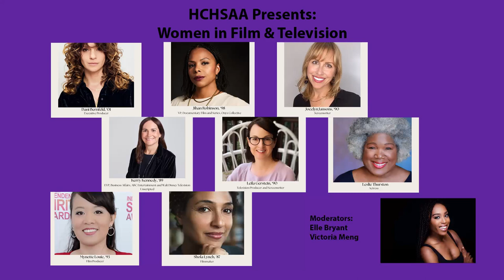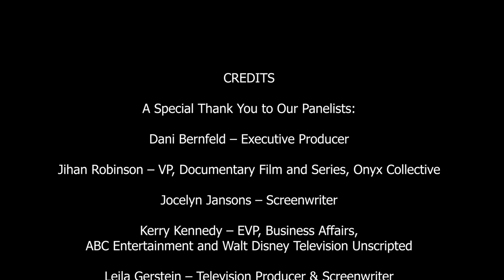HCHSAA Women in Film & TV virtual event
On Wednesday, March 13, 2024, the HCHSAA hosted a dynamic virtual event spotlighting Women in Film & Television. Esteemed panelists, including Kerry Kennedy '89, Jihan Robinson '98, Leila Gerstein '90, Leslie Thurston, Jocelyn Jansons '90, Mynette Louie '93, Shola Lynch '87, Dani Bernfeld '01, Rachel Axler '94, shared their remarkable career journeys and insights. Moderated by Elle Bryant and Victoria Meng '96, the discussion delved into overcoming obstacles, fostering diversity, industry triumphs, and navigating change. Viewers left inspired with invaluable advice on initiating their own paths and cultivating meaningful connections in the industry.